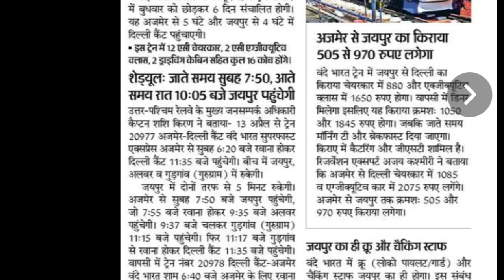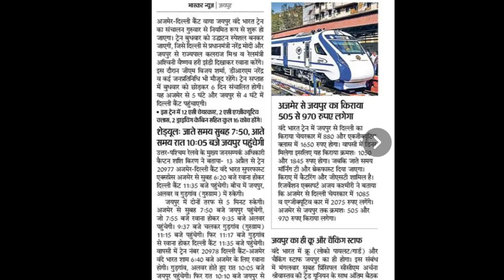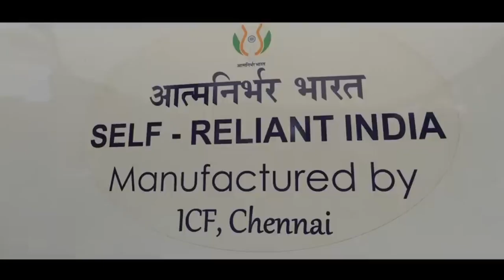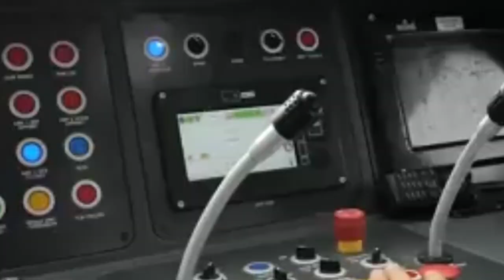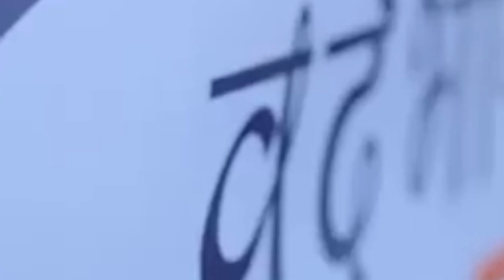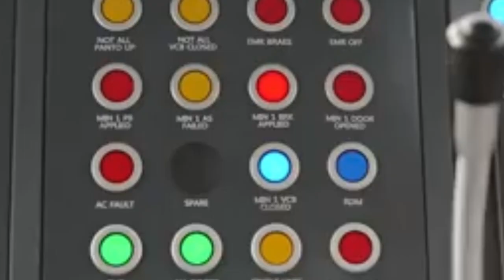Jaipur to Delhi vande Bharat express news. jaipur vande Bharat express opening ceremony.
vande bharat express chennai to
coimbatorevande bharat express
vande bharat express full
speed
to njpवंदे भारत ट्रेन कहां से कहां तक चलती है
वंदे भारत ट्रेन वीडियो
वंदे भारत ट्रेन का किराया कितना है
वंदे भारत ट्रेन की स्पीड
वंदे भारत ट्रेन एक्सीडेंट
वंदे भारत ट्रेन का सफर
वंदे भारत ट्रेन कहां से कहां चलती है
वंदे भारत ट्रेन कहां से कहां तक जाती है
वंदे भारत ट्रेन का एक्सीडेंट
वंदे भारत ट्रेन की
जानकारीवंदे भारत ट्रेन
वंदे भारत एक्सप्रेस
वंदे भारत न्यूज़
वंदे भारत एक्सप्रेस कहां से कहां तक चलती है
वंदे भारत एक्सप्रेस ट्रेन
वंदे भारत ट्रेन कहां से कहां तक चलती है
वंदे भारत मातरम
वंदे भारत समाचारtrain 18
train ke engine ke andar kya
kya hota hai
train accident 2023
train driving video
train videos
train videos indian railways
train loco pilot
train loco pilot status
train driver loco pilot
train cartoonvande bharat metro train
vande bharat metro station
vande bharat metro express
vande bharat metro train video
vande bharat metro route
vande bharat vs metro
vande bharat express metro train
metro train vs vande bharat train
vande bharat express vs metrojaipur to delhi vande bharat
train
jaipur to delhi vande bharat
express
time
train ticket price
new delhi to jaipur vande
bharat express
वंदे भारत express
वंदे भारत एक्सप्रेस
वंदे भारत एक्सप्रेस वीडियो
वंदे भारत एक्सप्रेस एक्सीडेंट
वंदे भारत एक्सप्रेस सोलापूर
वंदे भारत एक्सप्रेस का किराया
वंदे भारत एक्सप्रेस स्पीड
वंदे भारत एक्सप्रेस speed
कानपुर वंदे भारत एक्सप्रेस
वंदे भारत एक्सप्रेस जर्नी